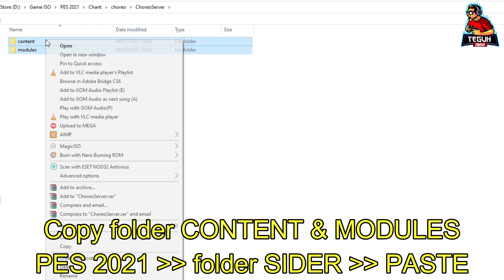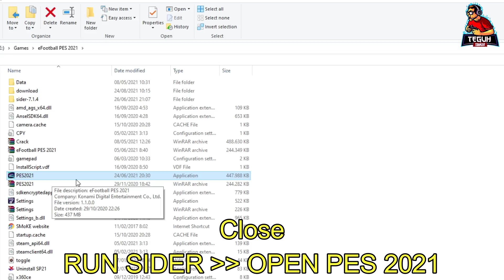PES 2021 update CHOREO smoke patch 21.3.6 DLC 7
Pes 2021 update choreo | i use smoke patch 21.3.6

Script:
lua.module = "ChoreoServer.lua"